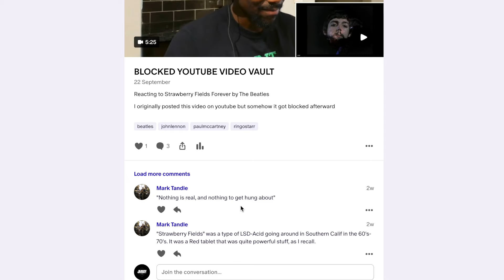ROCKIN'!! Mississippi Queen - Mountain (Reaction)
Reacting to Mississippi Queen - Mountain